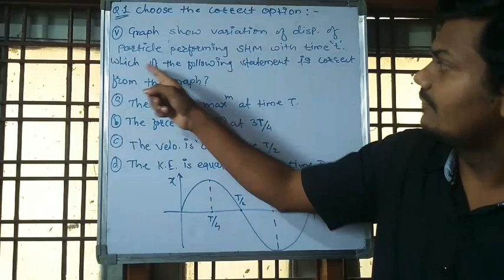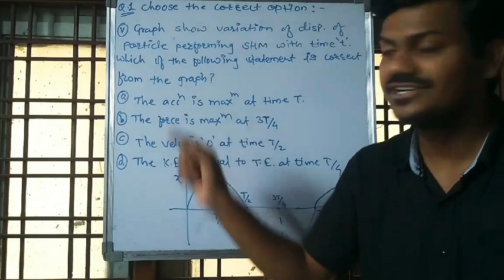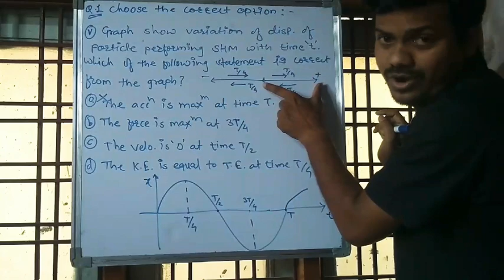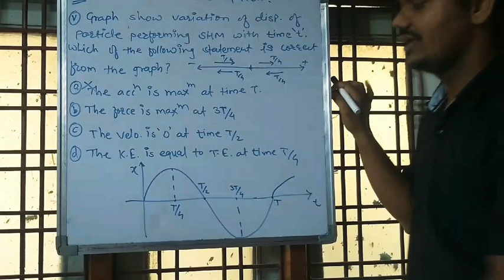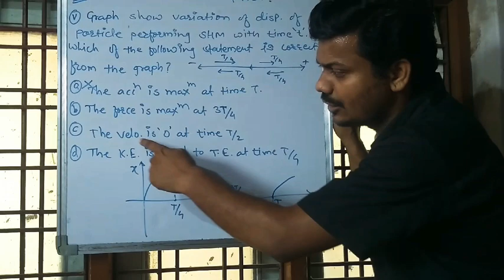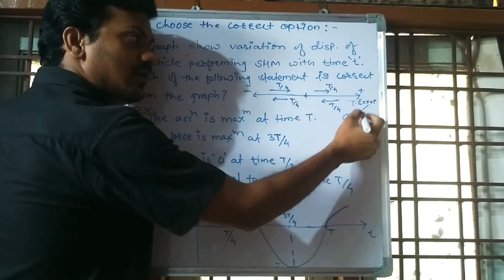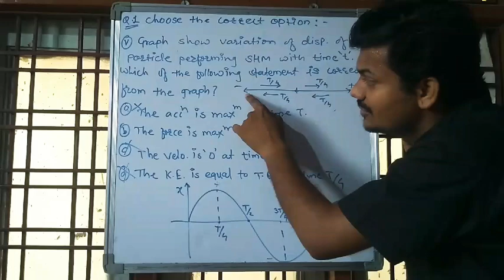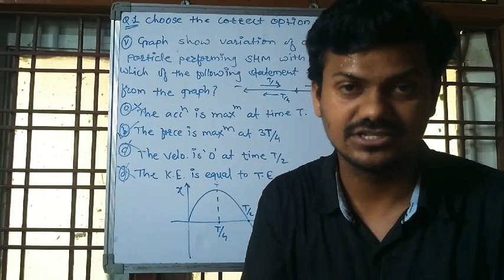Oscillation Exercise Q.1 (v)